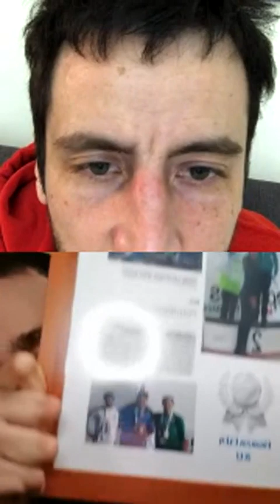Lucas Espinoza y Fabrizio Copano en El Momento incomodo